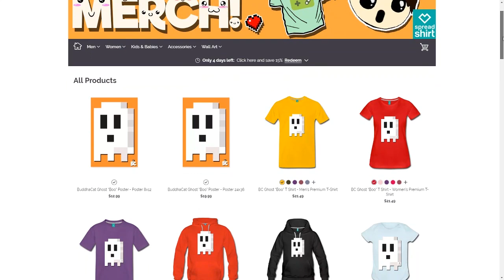SAVING A CITY OF CLONES! | Flashing Lights | Early Access Gameplay | First Impression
I'm on a mission to save kids and I need your help. My goal is to raise money for my local Children's Miracle Network Hospital.

Get pawsome rewards like access to Patreon Discord with TONS of extra features, access to Minecraft server, dapper cat button, Ghost shirt, clink and drink mug, YouTube consultation w/ BuddhaCat, Dinner w/ BuddhaCat family through facecam and more!
FLASHING LIGHTS* | Early Access Gameplay | Let's Play | Play as EMS, Firefighter or Police in an open world! Both singleplayer and online multiplayer.
About Flashing Lights:
Flashing Lights is a single player and multiplayer emergency services simulator focusing on police, emergency medical services and the fire department.
👉 HELP keep the lights on!
Get amazing games on Steam & PC, help BuddhaCat out AND help incredible charities!

INFO ON FLASHING LIGHTS*
RELEASE DATE:

DEVELOPER:
Nils Jakrins

PUBLISHER:
Excalibur Games

*FLASHING LIGHTS was given to me freely by the developer and publisher. However, all thoughts, opinions and commentary were completely my own and from the weird/quikey mind of BuddhaCat. I was not paid, nor was I influenced in any way to give any false impressions of this game.
| CONTACT BUDDHACAT! |